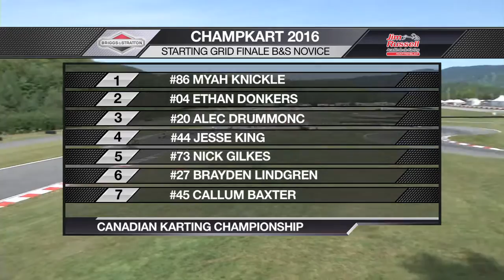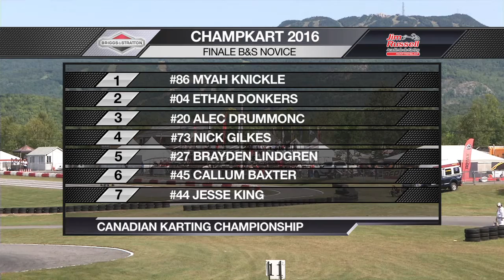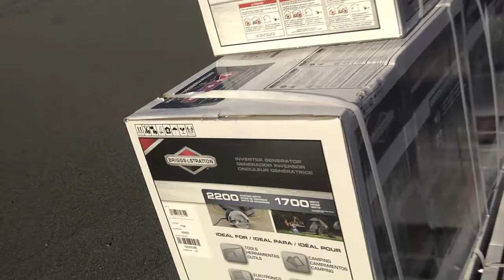CHAMPKART WEBCAST #8 B&S NOVICE CKC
Part of the Canadian Karting Championship
the Briggs & Stratton Novice class